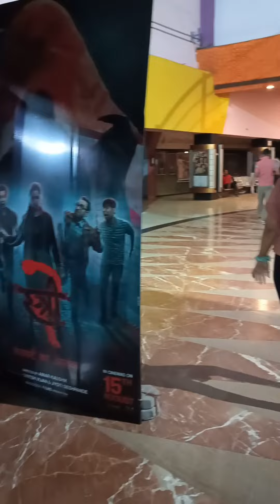Rakshabandhan 2024 इस बार हमारा रक्षाबंधन कुछ खास नहीं रहा ।rakhispecial